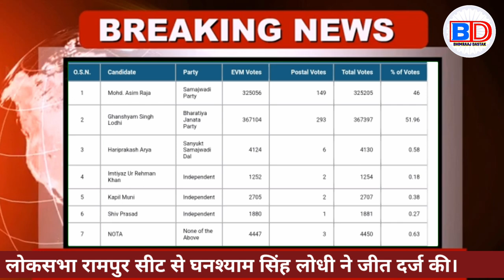लोकसभा रामपुर से घनश्याम सिंह लोधी ने 3 लाख 67397 वोटो से जीत दर्ज की सपा की हार, Cm Yogi ने दी बधाई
azamgarh exit poll
azamgarh exit poll 2022
azamgarh exit poll 2022 upchunav
azamgarh exit poll 2022 today
azamgarh exit pol up chunav
azamgarh chunav ka exit pol
azamgarh mlc chunav exit pol
azamgarh exit poll 2022 live
azamgarh ka exit pol
purvanchal expressway azamgarh
exit
guddu jamali azamgarh
guddu jamali song
guddu jamali aimim
guddu jamali news
guddu jamali mubarakpur
guddu jamali azamgarh news
guddu jamali asaduddin owaisi
guddu jamali bsp
guddu jamali latest news
guddu jamali interview

Akhilesh Yadav
Chandra Sekhar Azad
69000 shikshak bharti latest new...
satish baudh
69000 shikshak bharti latest news
mayawati
mayawati speech
mayawati song
mayawati gaan
Bhimraj dastak
Bheemraj dastak
Bheemraaj dastak
BD News